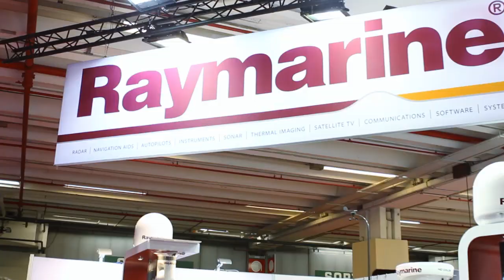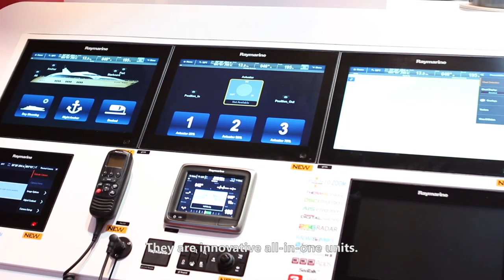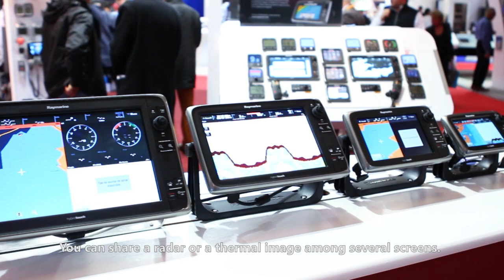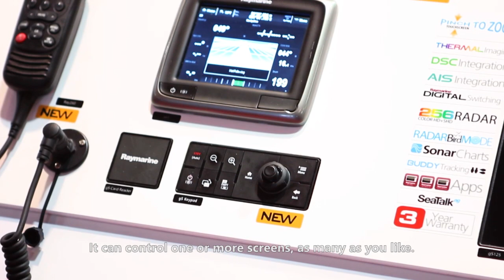Raymarine at the 2013 Paris Boat Show, Nautic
Roger Desbois talks about Raymarine's latest product at the 2013 Paris Boat Show, Nautic.
To browse more of Raymarine's displays, visit their stand on Nautic Expo